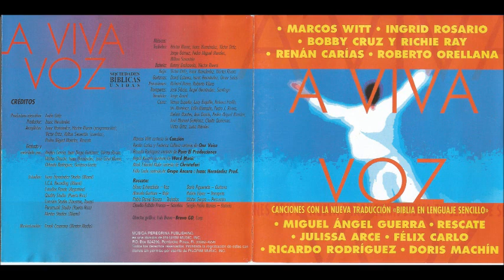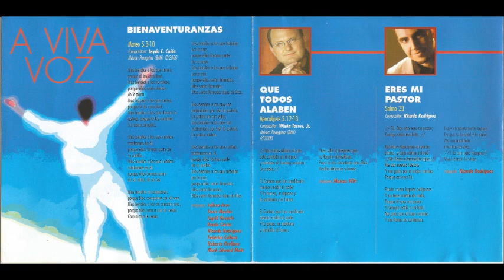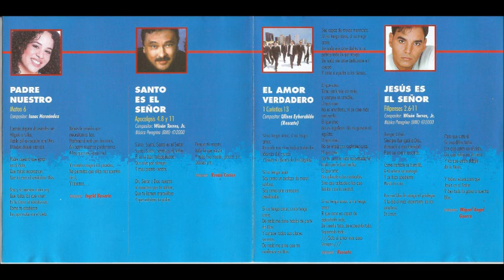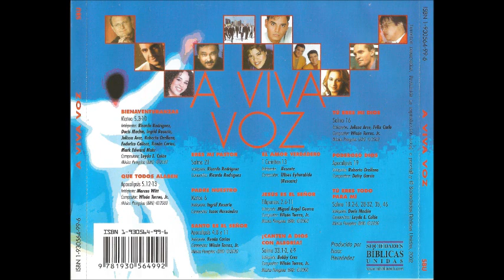Marcos Witt Que Todos Alaben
Canción: Que Todos Alaben
Intérprete: Marcos Witt
Album: A Viva Voz
Año: 2002
Compositor: Wisón Torres Jr.